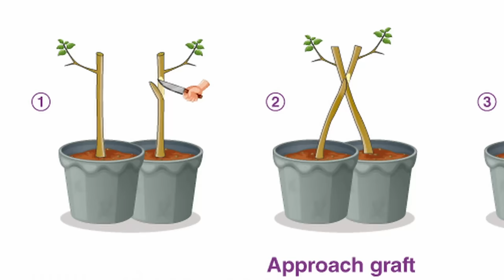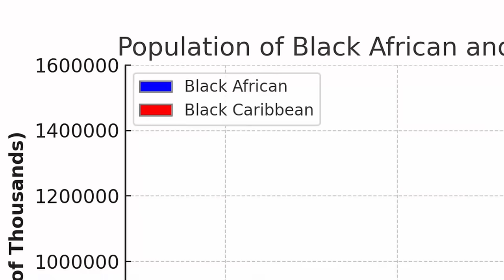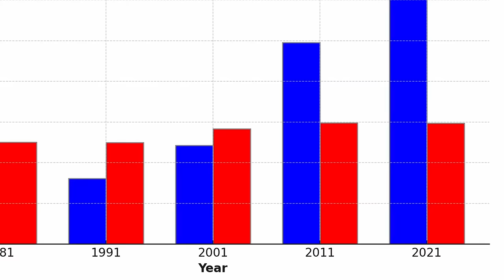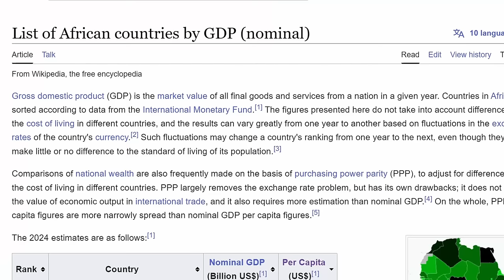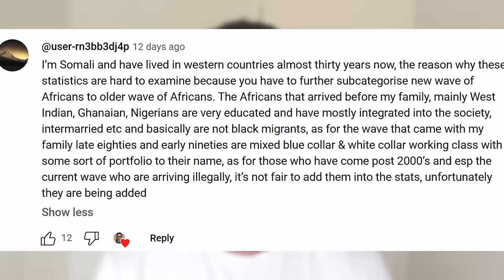Is there a Black British Community?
⚡ Sign up to Freetrade and get a free share worth up to £100